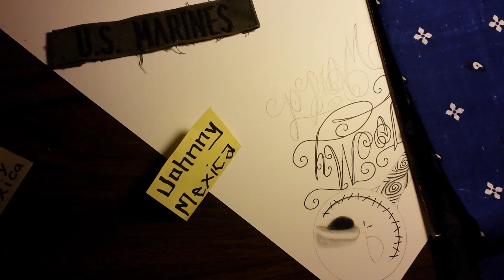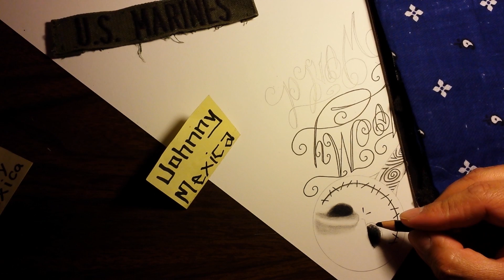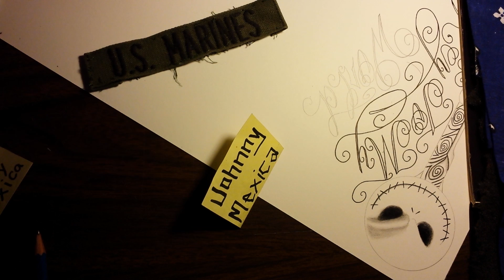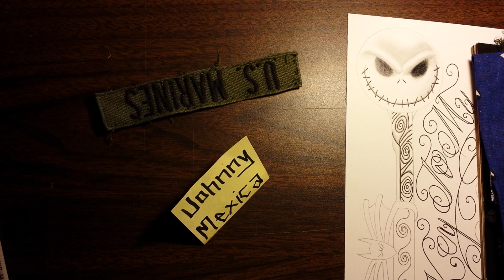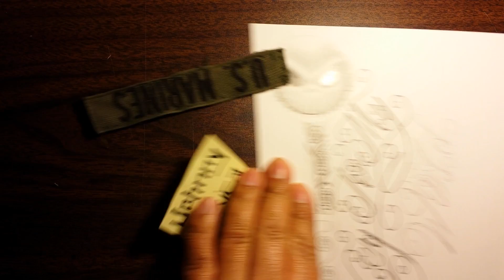Keep a mind that is open to everything but attached to nothing